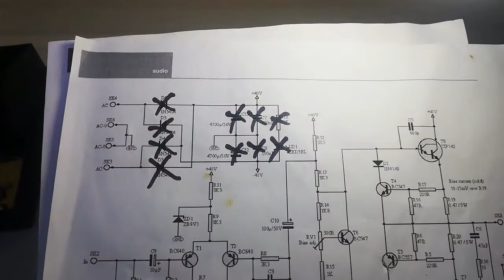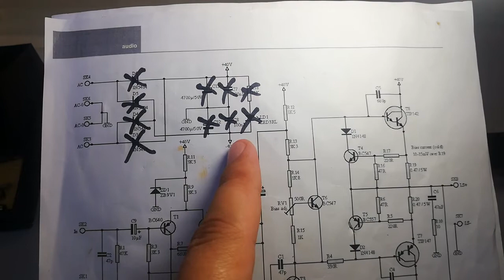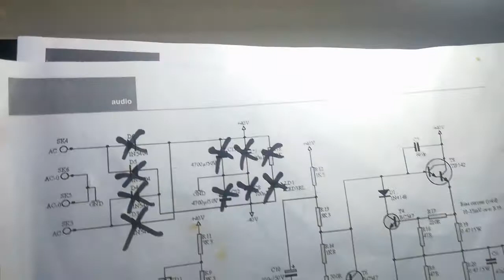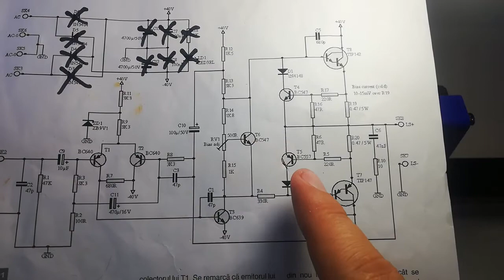AMPLIFICATOR AUDIO MONO DE 200W PARTEA II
CONSTRUIESC UN AMPLIFICATOR MONO DE 200W DIN REVISTA CONNEX CLUB